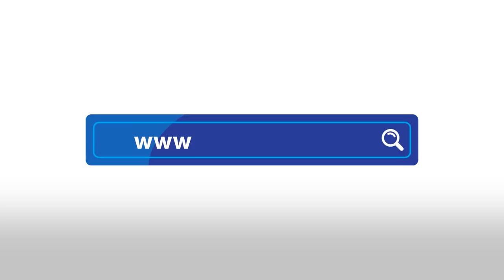Lenjani: Pacientit mbrëmë i është ofruar ndihma emergjente nga mjekët